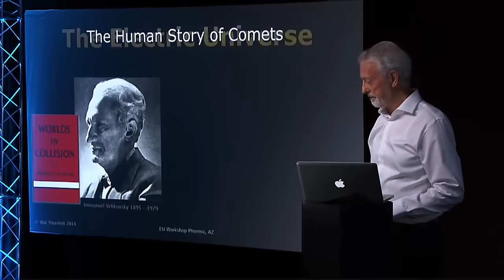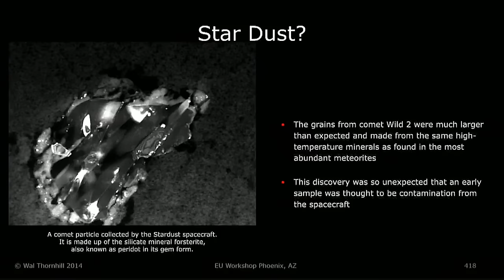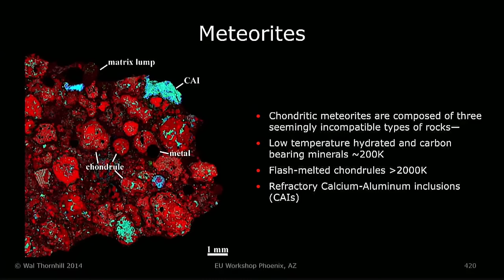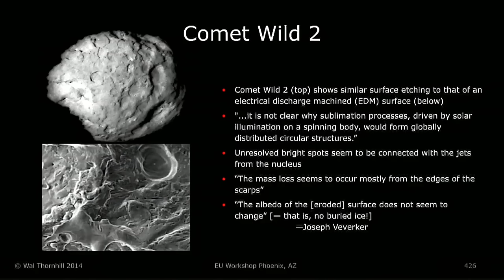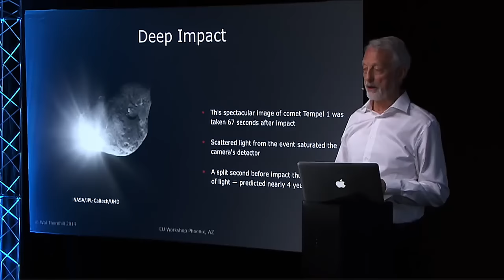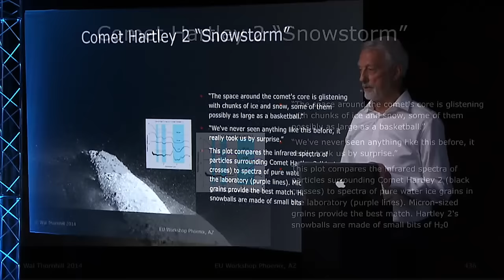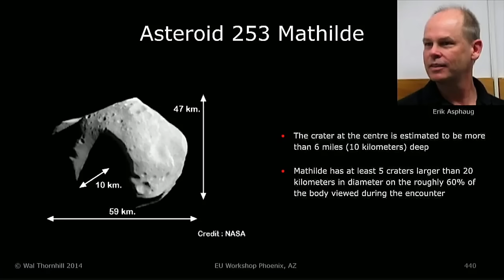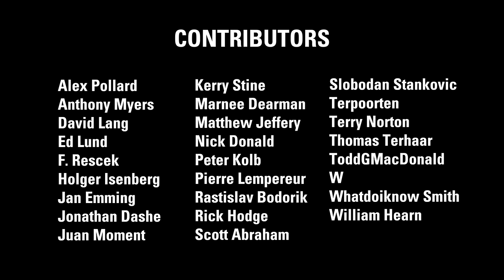Wal Thornhill: Electric Comets & Asteroids | EU Workshop 2014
In November 2014 a comprehensive review of the Electric Universe Model of Cosmology, with a special emphasis on recent discoveries, was held in Phoenix, Arizona.

Together with David Talbott, Wal Thornhill (1942–2013) created The Thunderbolts Project as a voice for Electric Universe ideology with an emphasis on direct observation and experiment, in contrast to conventional modeling of the physical world through extravagant mathematics.

Of note for the scientifically—and factually—curious, jump 20 minutes via the link below to hear Wal describe in detail his predictions vs the results of the Deep Impact mission to Comet Temple 1 in 2005, plus the Stardust-NExT mission which returned to examine the comet's impact site in 2011.

Wal Thornhill on the James Webb Space Telescope...

JWST PREDICTION Series
- Three-episode series published BEFORE the Webb became fully operational in July 2022.

EPISODE #1 - June 19, 2021 (re-released on February 11, 2023)
JWST PREDICTION Series

JWST VALIDATION Series
- Five-episode series published AFTER the Webb became fully operational in July 2022.

X  @tboltsproject